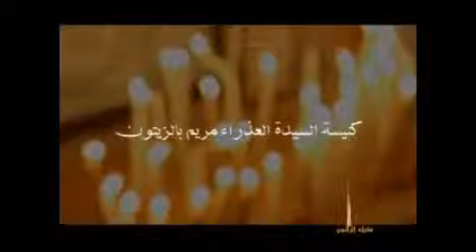ليس عند الله محاباة - القس بيشوى فايق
عظة اجتماع النور والحياة من كنيسة العذراء مريم بالزيتون بتاريخ 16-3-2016- القس بيشوى فايق بعنوان ليس عند الله محاباة